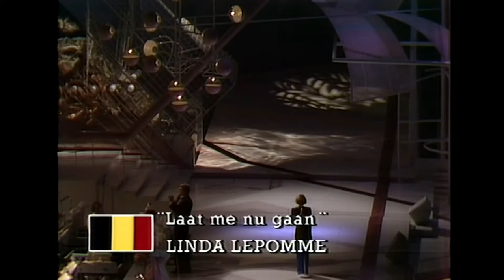Belgium 🇧🇪 - Eurovision 1985 - Linda Lepomme - Laat me nu gaan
Linda Lepomme represented Belgium at the Eurovision Song Contest 1985 in Gothenburg with the song Laat me nu gaan. She finished last (19th of  19) with 7 points.